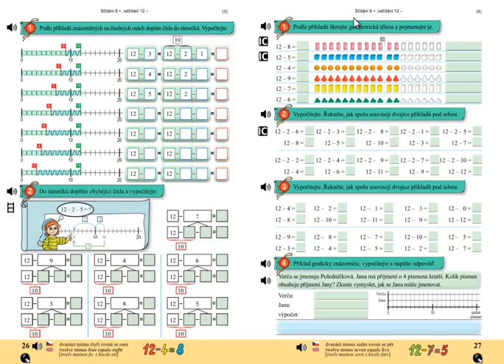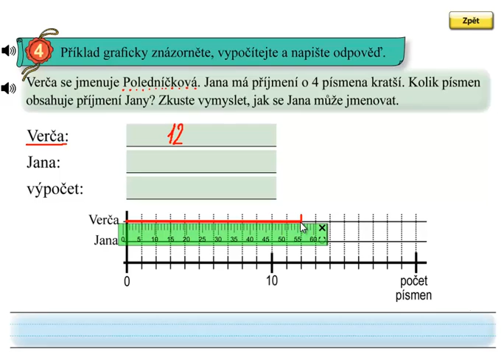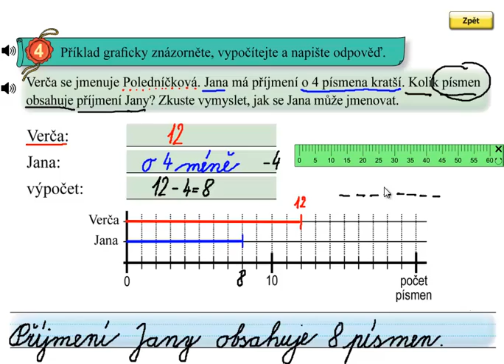Matýskova matematika 4.díl, strana 27, cvičení 4